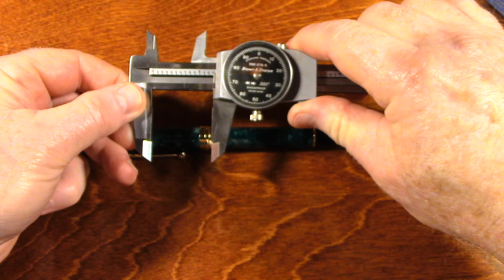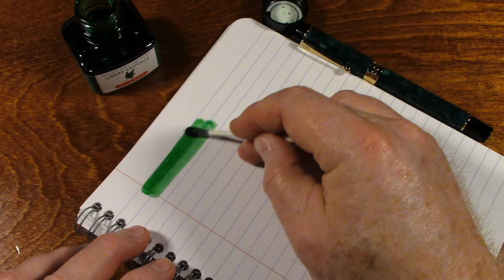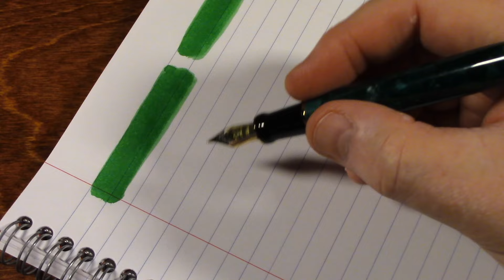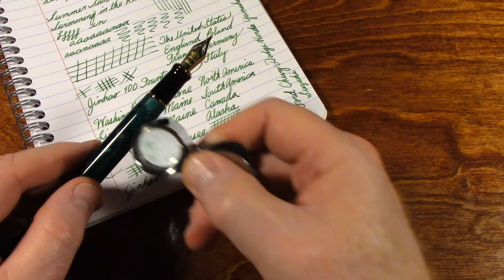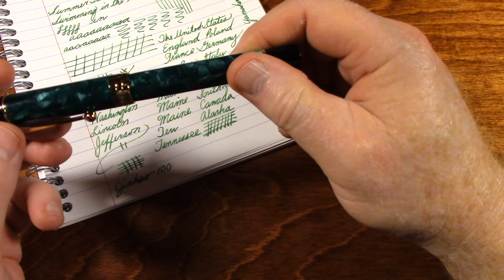What a Fountain Pen! - Pen ASMR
Relax as I show you the Jinhao 100 fountain pen that I recently obtained. I can't believe it took me until now to get one of these incredible pens, but I wasn't aware of them. Modeled after the famous Parker Duofold Centennial fountain pen, which cost hundreds of dollars, the Jinhao 100 is a lot of pen for $21 and it really seems too good to be true. Of course I will have to use it for a while for time will tell just how great a pen it really is, but, for the money, this pen appears to be a hidden gem in the world of fountain pens.

This is video 501 of this Channel.

Below are Amazon links to items, or very similar items, that are featured in this video so that you can purchase them for yourself if you choose.

Jinhao 100 Fountain Pen

J. Herbin Fountain Pen Ink - 30 ml Bottled - Lierre Sauvage

Jinhao Dragon Offspring Fountain Pen

Paper - Clairefontaine Wire Note Book 6.5”X 8.25”

Scalextric Gurney Westlake Eagle Slot Car

Wood Pen Tray

Read all about who Dan Gurney was and why he was a racing legend

Video 0501

I participate in the Amazon Services LLC Associates Program, an affiliate advertising program designed to provide a means for sites to earn advertising fees by advertising and linking to amazon.com. When you use one of these links to go to Amazon and make a purchase, I may receive a very small fee which helps keep this Youtube channel going. There is no additional cost to you because referral fees earned by these links are paid by merchants. Lastly, just in case you're wondering, if you click any of the links below, Amazon Associates like myself, do not have the ability to track or monitor your Amazon activity. You are completely anonymous. Thank you for helping out.